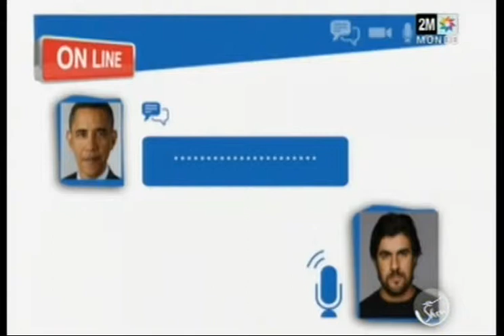ياسين أحجام يلعب كرة الباسكيط مباشرة